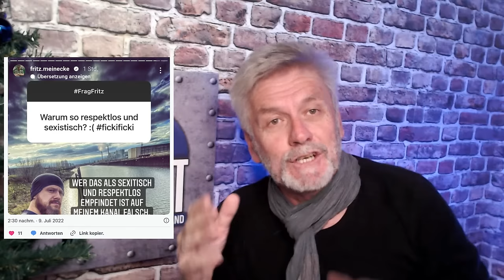FRITZ MEINECKE: VÖLLIGES VERSAGEN im Game und FRAGWÜRDIGE STATEMENTS draussen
FLOTTER DREIER ?! - Meinecke, der die Challenge als erstes Team nach kürzester Zeit abgebrochen hatte, läßt im Chat seinen Männer-Fantasien freien Lauf.
Es paßt zum höchst fragwürdigen Charakter des Survival-Selbstdarstellers.

Auf diesem Youtube-Kanal bezieht der Journalist und Moderator Chris Ernst Position, bekennt Farbe und kommentiert Ereignisse, Erfahrungen und Erlebnisse aus der Sicht eines 'älteren, 'weisen' Mannes'.